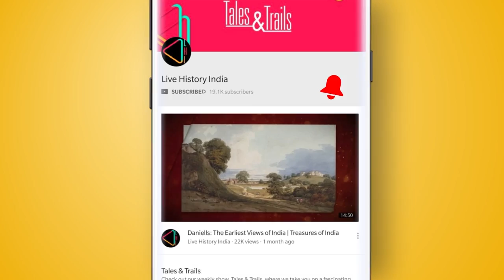रानी महल- जहां रानी लक्ष्मीबाई ने रची अपनी युद्धनीति | Rani Mahal of Jhansi | Rani Laxmi Bai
झांसी शहर के गौरवशाली इतिहास की कल्पना करना रानी लक्ष्मीबाई के बिना नामुमकिन है. इस शहर में मौजूद ऐसी कई इमारतें हैं, जिनके साथ इस साहसी रानी के कई महत्वपूर्ण किस्से जुड़े हुए हैं. मगर क्या आप जानते हैं, कि यहाँ एक ऐसा महल है, जो उनका निवास स्थान हुआ करता था, जिसके बारे में आज भी अधिकाँश सैलानी नावाकिफ है?

झांसी के पुराने शहर के बीचो-बीच स्थित है रानी महल. छः हॉल और कुछ छोटे कमरों से भरपूर इस महल में रानी लक्ष्मीबाई सन 1853 से लेकर 1857 तक रहीं थीं. झांसी किले और शीतला माता मंदिर के करीब स्थित इस महल का नाम रानी महल कैसे पड़ा, इसके पीछे एक दिलचस्प कहानी है.

सन 1769 में नेवालकर साम्राज्य के संस्थापक रघुनाथराव नेवालकर ने जब झाँसी शहर में यहाँ के सूबेदार के तौर पर कदम रखा, तब उन्होंने यहाँ दो महलों का निर्माण किया- जो  रघुनाथ महल और राज महल थे. इसके बाद नेवालाकर साम्राज्य का झाँसी में विस्तार हुआ. मगर 21 नवम्बर सन  1853 में , जब झाँसी के महाराज गंगाधर राव का निधन हुआ, तब अंग्रेजों की नीति डॉक्ट्रिन ऑफ़ लैप्स के तहत, उनके दत्तक पुत्र दामोदर राव को अंग्रेजों द्वारा मान्यता नहीं दी गयी थी. जिसके कारण अंग्रेजों का झांसी पर कब्ज़ा हुआ , और झांसी किला  उनके अधीन हो गया. उनकी धर्मपत्नी रानी लक्ष्मीबाई ने मजबूरन किले को छोड़ा और फिर राज महल उनका निवास स्थल बना. दिलचस्प बात ये है, उनके यहाँ रहने की वजह से इस महल का नाम रानी महल रख दिया गया था.

रानी महल में रहने के दौरान रानी लक्ष्मीबाई के दत्तक पुत्र दामोदर राव की परवरिश यहाँ चार साल तक हुई. इस महल के पहले स्तर में मौजूद दरबार हॉल ऐतिहासिक रूप से महत्वपूर्ण है. ये वही जगह है, जहां सन 1854 में  उन्होंने मशहूर अंग्रेजी वकील जॉन लैंग से मुलाक़ात की और ब्रिटिश ईस्ट इंडिया कंपनी के खिलाफ कानूनी जंग के दौरान हुई एक मुलाक़ात के वक़्त, उन्होंने ये ऐतिहासिक शब्द कहे- मैं अपनी झांसी नहीं दूँगी!

1857 की क्रान्ति के दौरान, रानी लक्ष्मीबाई ने बागी सिपाहियों के साथ-साथ तांतिया टोपे और अन्य क्रांतिकारी नेताओं के साथ इसी महल में अपने हमलों की योजनायें बनाईं, जिसमें रानी लक्ष्मीबाई ने अपनी युद्धनीति और कुशलता से अपनी वीरता का अद्भुत उदाहरण पेश किया. इस दौरान, रानी लक्ष्मीबाई रानी महल को छोड़कर वापस झांसी किले में आई, जहां से उन्होंने अंग्रेजों के खिलाफ अपना संघर्ष जारी रखा. सन 1858 में जब अंग्रेजों ने झांसी को फिर-से कब्जा किया , तब उन्होंने रानी महल में लूटपाट की और इसको क्षतिग्रस्त किया. इस दौरान, रानी लक्ष्मीबाई कालपी होते हुए ग्वालियर गयीं, जहां उन्होंने युद्ध के मैदान में वीरगति को प्राप्त किया.

वहीँ दूसरी ओर, अंग्रेजों ने रानी महल को उनकी  कोतवाली में तब्दील किया . आगे चलकर, सन 1947 में भारत की स्वतन्त्रता के बाद इस महल को भारतीय पुरातत्व विभाग के तहत लाया गया, जहां आज  मदनपुर और बरुआसागर जैसे आसपास के क्षेत्र में खोजे गए नौवीं से बारहवीं शताब्दी के मूर्तियाँ देखे जा सकते हैं.

रानी महल उस रानी की बहादुरी का प्रतीक है, जिसने अपने देश की स्वतन्त्रता के लिए, आखिरी सांस तक संघर्ष किया और आने वाले पीढ़ियों के लिए प्रेरणास्त्रोत बनीं. मगर आज भी ये महल, झांसी पधारने वाले ज़्यादातर सैलानियों की जानकारी से परे हैं.